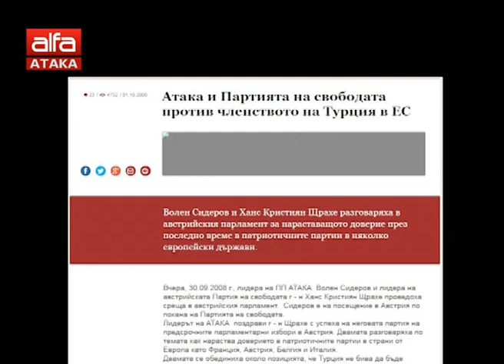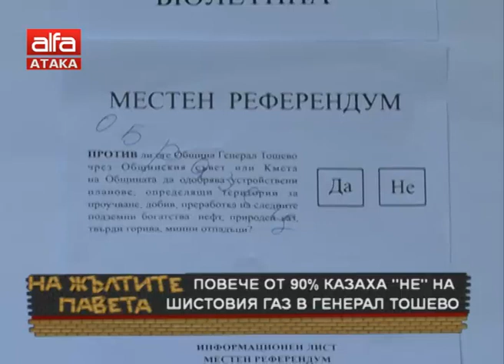Националисти на власт и в Австрия /18.12.2017 г./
И още: Първо си пренебрегнат, после осмиван, сетне бит и накрая победител